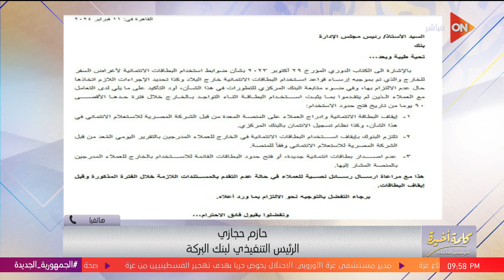إيه هي تعليمات البنك المركزي بشأن البطاقات الائتمانية في الخارج؟.. الرئيس التنفيذي لبنك البركة يجيب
جزء من حلقة اليوم 11 فبراير 2024 من برنامج كلمة أخيرة للإعلامية لميس الحديدي وفيها لقاء مع الاستاذة مارجريت ساروفيم رئيس قطاع التنمية المحلية بالهيئة القبطية الانجلية و تسليط الضوء علي مبادرة ازرع و هي مبادرة تساعد 100 ألف مزارع لانتاج القمح و فول الصويا و توضح السعر الاسترشادي العادل للقمح, و تعرض لميس اهم مسلسلات شركة المتحدة في السباق الرمضاني 2024 و التي ستعرض علي قنوات اون للفنان ياسر جلال و الفنانة غادة عبد الرازق, و الطبيبة الفلسطينية أميرة العسولي تروي تفاصيل الفيديو الشهير و وتوجه رسالة للعالم من قلب غزة, و تناقش لميس مشكلة الصيد الجائر و كيف يؤثر ذلك علي اعداد الاسماك و زيادة هجمات سمك القرش و تعلق :  الغردقة كلها أصبح فيها صيد جائر ويجب تطبيق القانون, و تتابع لميس اخر اخبار الحرب في فلسطين و تصريحات من البيت الأبيض عن عملية عسكرية في رفح, و في مداخلة هاتفية مع الخبير الاقتصادي الدكتور محمد فؤاد تناقش قرارت و تصريحات صندوق النقد الدولي بشأن الازمة الاقتصادية المصرية.